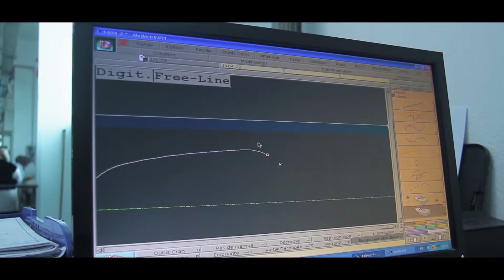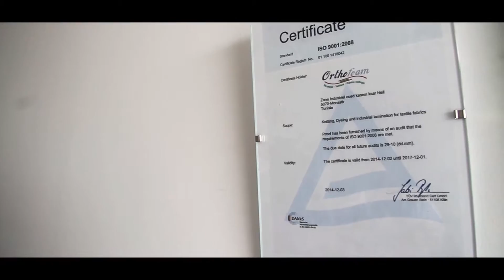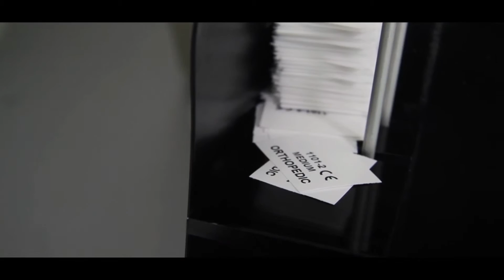ORTHOGROUP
Directed By Nizar Ghouila  - STAR IMMO -